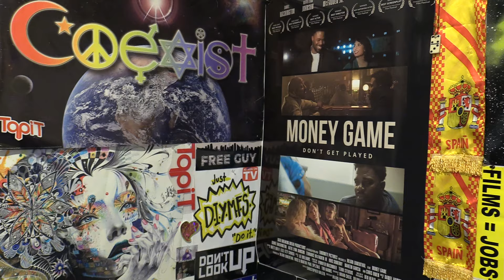Chris Brown - Loyal ft. Lil Wayne, Tyga (Official Music Video) REVIEW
The music video was released 10 years ago and has over 1.3 billion views.